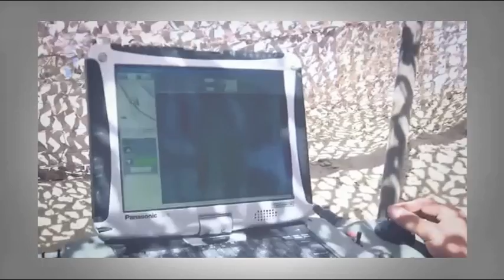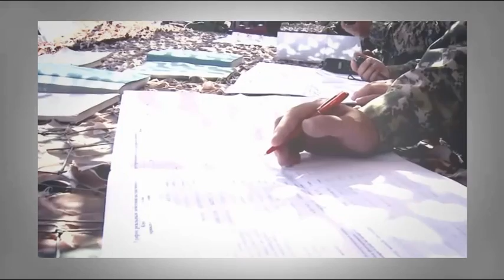air military exercise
Channel complete description techniques airplanes, aircraft carriers and fighter planes .My channel is full of wonderful Scientific shows that can be appreciated by children to adults. We strongly recommend that the science for all and these are the stories that make up the world. One piece at a time. Currently'm filling I mean video library with documentaries of various ships and planes! All mobile! We love it.